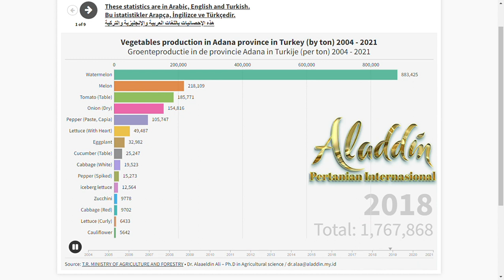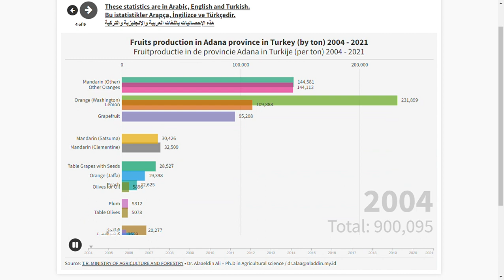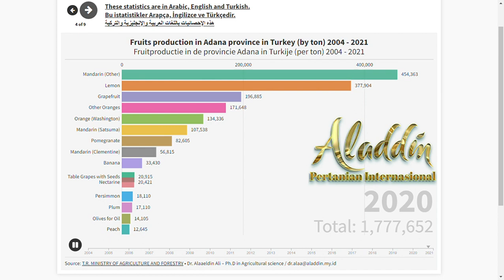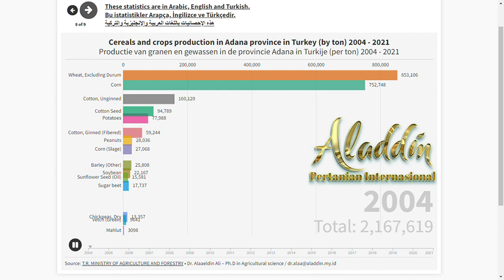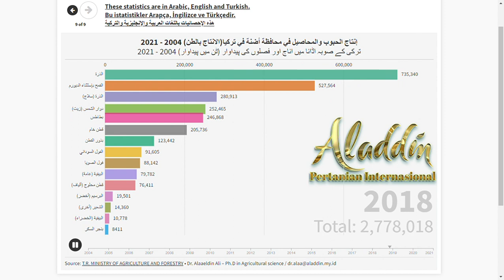Vegetables, fruits and other crops production by ton in Adana province 2004-2021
Adana ranks No. 5 in terms of the total area of land planted with vegetables, fruits, grains, and other crops in Turkey 2021(5,709,327 decare) and ranks No. 2 in terms of the total amount of production of vegetables, fruits, and other crops (5.6% of the total production). Adana is No. 7 in terms of the area planted with grain and other crops in Turkey in 2021. Adana produces 2.3% of the total grain and other crops produced by Turkey on a total area of 4,491,759 decare (78.7% of the total area of cultivated land in Adana).
Adana is also ranked 9th in terms of the amount of vegetable production in Turkey (it produces 5% of the total amount of vegetables produced by Turkey in 2021). Although Adana in terms of the area of land planted with fruits, ranks No. 17 (2.5%), it ranks No. 3 in the amount of fruit production (7.5%).
Adana is 1st among the provinces of Turkey in terms of area in the production of garden cress (21.5%), watermelon (14.4%), grapefruit (79.3%), mandarin (43.7%), persimmon (22.6%), soybean (55.9%) and peanut (47.5). %), Adana is also the 2nd in the order among the Turkish provinces in terms of area in the production of lettuce (11.5%), melon (6.7%), pepper (22.7%), radish (5.7%), lemon (39.9%) and orange (84%). and sorghum (12.7).
Adana'da ekilen sebze, meyve ve tahıllar, 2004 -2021
Adana, Türkiye 2021'de sebze, meyve, tahıl ve diğer mahsullerin ekildiği toplam arazi alanı bakımından 5., (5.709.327 dekar) ve toplam sebze, meyve ve sebze üretim miktarı bakımından 2. sırada yer almaktadır. diğer mahsuller (toplam üretimin %5.6'sı). Adana, 2021 yılında Türkiye'de hububat ve diğer mahsullerin ekildiği alan bakımından 7. sıradadır. Adana, toplam 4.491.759 dekar alanda Türkiye'nin ürettiği toplam hububat ve diğer mahsullerin %2.3'ünü (toplam tarım alanının %78.7'si) üretmektedir. Adana'da ekili arazi).
Adana, Türkiye'deki sebze üretim miktarı açısından da 9. sırada yer almaktadır (2021 yılında Türkiye'nin ürettiği toplam sebze miktarının %5'ini üretmektedir). Adana, meyve ekilen arazi alanı bakımından 17 (%2,5) iken, meyve üretim miktarında (%7,5) 3'üncü sırada yer almaktadır.
Ankara, Türkiye'nin illeri arasında 1. sırada yer almaktadır:
Tere (%21,5), karpuz (%14,4), greyfurt (%79,3), mandalina (%43,7), Trabzon hurması (%22,6), soya fasulyesi (%55,9) ve Yerfıstığı (47.5).
Ankara, Türkiye'nin illeri arasında 2. sırada yer almaktadır:
Marul (%11,5), kavun (%6,7), biber (%22,7), turp (%5,7), limon (%39,9), portakal (%84). ve sorgum (12.7).
أضنة تأتي في المرتبة رقم 5 من حيث إجمالي مساحة الارض المنزرعة بالخضروات والفواكه والحبوب والمحاصيل الاخرى (5,709,327 دونم)  وترتيبها رقم 2 من حيث إجمالي كمية انتاج الخضروات والفواكه وباقي المحاصيل (5.6% من إجمالي الانتاج). أضنة هي رقم 7 من حيث المساحة المزروعة بالحبوب والمحاصيل الاخرى في تركيا, حيث تنتج أضنة 2.3% من إجمالي كمية الحبوب والمحاصيل الاخرى التي تنتجها تركيا علي إجمالي مساحة قدرها 4,491,759 دونم (78.7% من إجمالي مساحة الاراضي المزروعة في أضنة).
أضنة كذلك ترتيبها 9 من حيث كمية الانتاج للخضروات في تركيا (تنتج 5% من إجمالي كمية الخضروات التي أنتجتها تركيا في عام 2021), وبالرغم أنها من حيث مساحة الاراضي المزروعة بالفاكهة تأتي في المرتبة رقم 17 (2.5%) إلا أنها تأتي في المرتبة رقم 3 في كمية إنتاج الفاكهة (7.5%).
أضنة هي الاولى بين مقاطعات تركيا من حيث المساحة في إنتاج كل من حب الرشاد (21.5%) والبطيخ (14.4%) والجريبفروت (79.3%) و الماندرين (43.7%) والكاكي (22.6%) وفول الصويا (55.9%) والفول السوداني (47.5%), وأضنة كذلك هي الثانية في الترتيب من بين المقاطعات التركية من حيث المساحة في إنتاج كل من الخس (11.5%) والكنتالوب (6.7%) والفلفل (22.7%) والفجل (5.7%) والليمون (39.9%) والبرتقال (84%) و السورجم (12.7).
Source: Ministry of Agriculture and Forestry - TurkStat